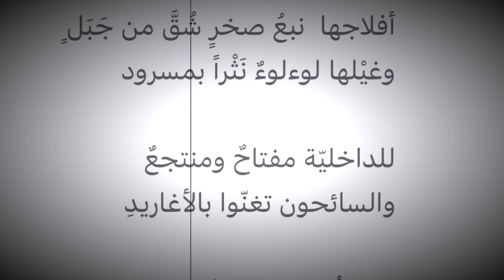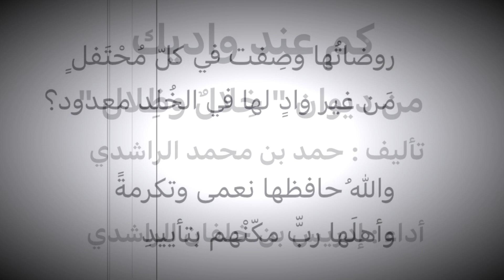"كم عند واديكِ"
من ديوان " خِلالٌ وظِلال "
تأليف : حمد بن محمد الراشدي

أداء : إدريس بن خلفان الراشدي